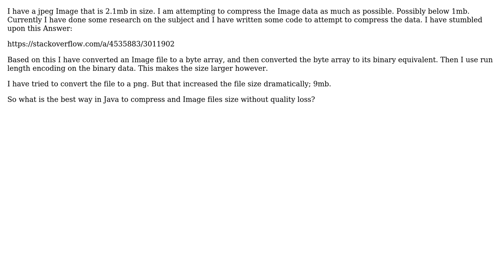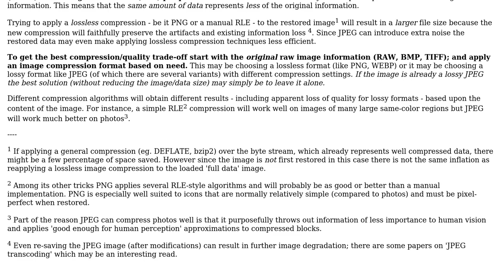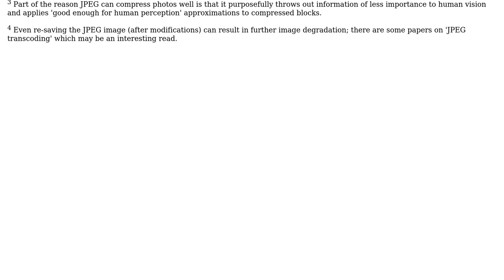Java - Compressing an Image without Quality Loss